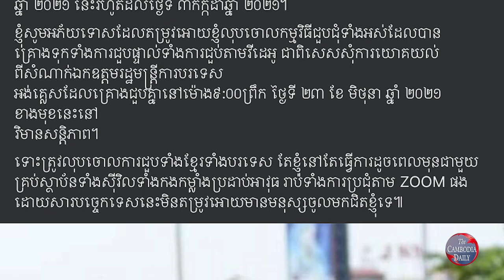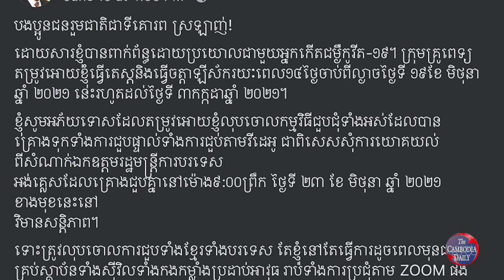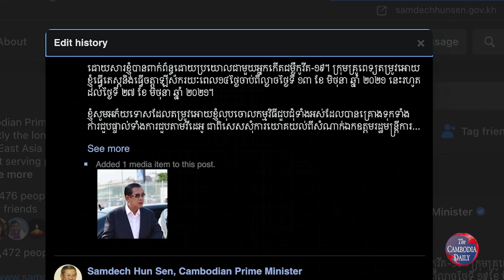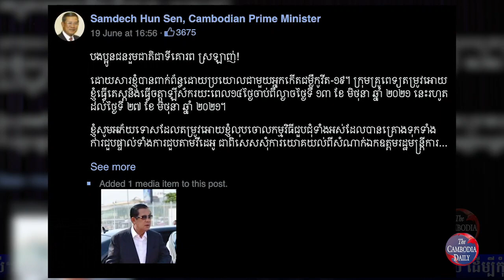ក្រុមអ្នកតស៊ូមតិ សង្ស័យពីការធ្វើចត្តាឡីស័ករបស់នាយករដ្ឋមន្ត្រី កម្ពុជា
បញ្ញវន្តខ្មែរនៅក្រៅស្រុក ដាក់ការសង្ស័យថា ការធ្វើចត្តាឡីស័ក របស់លោក ហ៊ុន សែន ដើម្បីគេចពីប្រមុខការទូតរបស់ប្រទេស អង់គ្លេស ដែលគ្រោងមកបំពេញទស្សនកិច្ចនៅកម្ពុជានៅថ្ងៃទី២៣ ខែមិថុនាដ៏ឆាប់ខាងមុខប៉ុណ្ណោះ។ ពួកគេនិយាយថា ការធ្វើចត្តាឡីស័ករបស់លោក ហ៊ុន សែន មានហេតុផលមិនទំនងច្រើនណាស់។